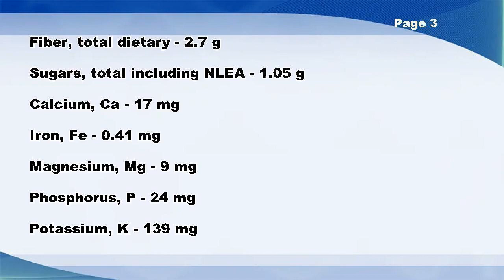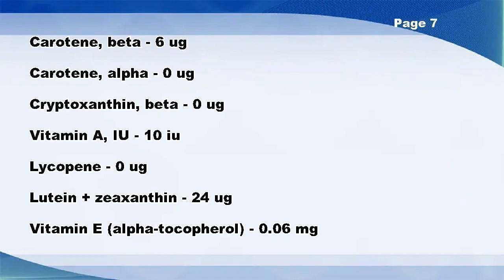Cauliflower, frozen, cooked, boiled, drained, without salt - Nutrition Data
Cauliflower, frozen, cooked, boiled, drained, without salt -- Nutrition Facts